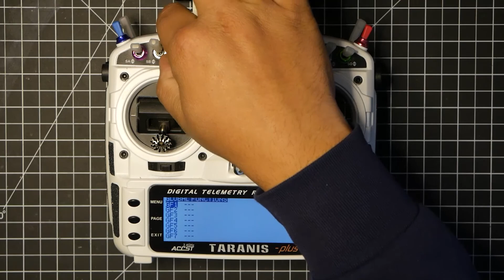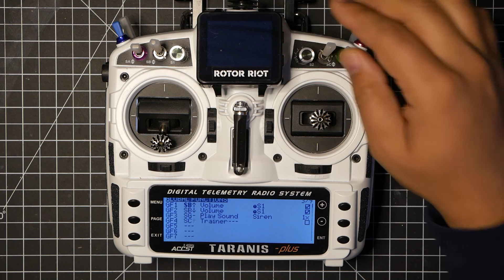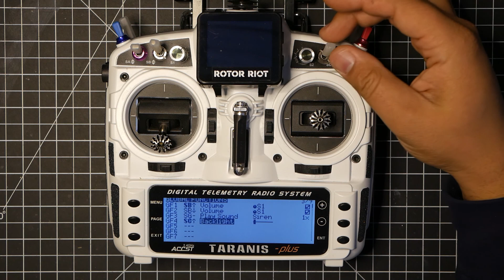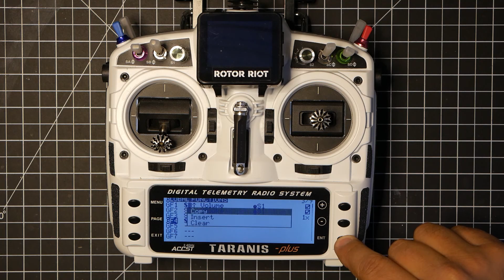How To Setup Global Functions aka Global Switches On Any OpenTX Transmitter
In this video, I show what global functions (global switches) are and how to setup them up on any transmitter running OpenTX. This method works on versions 2.2 or greater. I'm currently running 2.2.1 at the making of this video. These global functions are great if you have multiple models on your transmitter and don't want to have to set them up on every model. Global functions I setup are how to make a volume knob and sounds to certain switches.

📻📡My Radio (current setup)📡📻
FrSky Taranis X9D Plus (mode 2)
5dBi RP-SMA Antenna w/ Mod Cable
FrSky M9 Hall Sensor Gimbals
FrSky M3 Lotus Switch Ends (black)
Transmitter Kick-Stand (black)
Transmitter Switch Colored Nuts
Stick Switch Cap (white)
Lumenier 3S 2500mAh Lipo
FPV Monitor (straps removed)